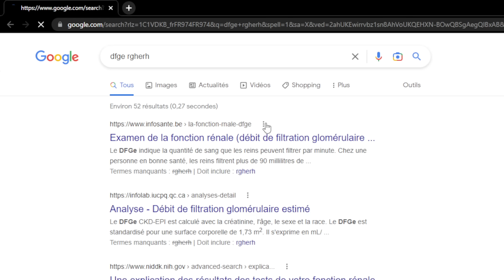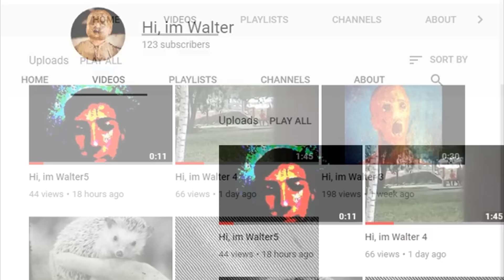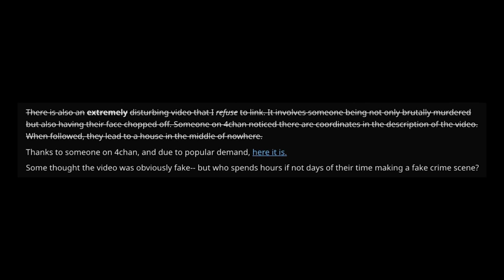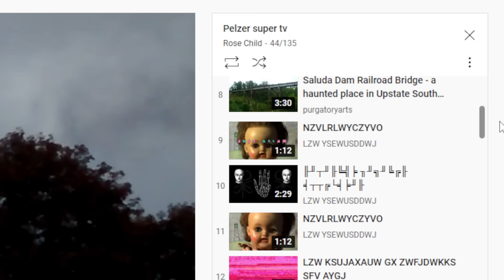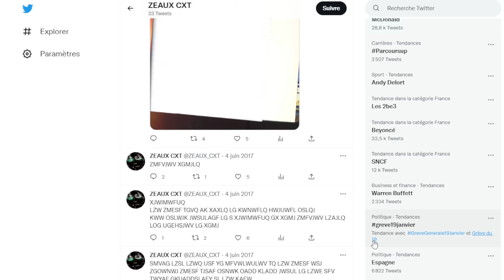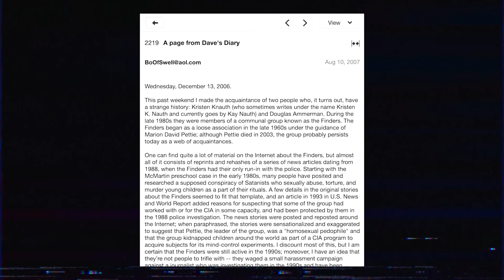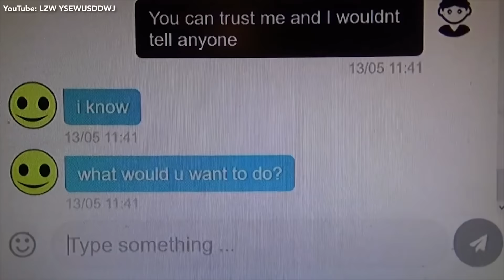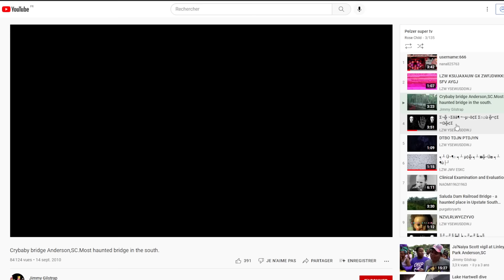Ils découvrent PAR HASARD une zone très SOMBRE de Youtube : Le Mystère TRYFG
En mai 2019, un utilisateur de 4chan indiquait avoir tapé une suite de lettres aléatoires dans la barre de recherche de Youtube et être tombé sur des vidéos particulièrement bizarres.

Une poignée d'enquêteurs a décidé de mener l'enquête.

Un Youtuber argentin dénommé ALLUVIUM, a publié une vidéo dans laquelle il raconte avoir trouvé une cassette VHS contenant un drôle d'enregistrement montrant des phases de test d'une jeu vidéo PS1 totalement inconnu au bataillon.

Un utilisateur de Twitter, dénommé SUPERCOMPOSITE, a tenté d'explorer les possibilités de STABLE DIFFUSION - une I.A. de création d'image.

Ce qu'il a trouvé est... particulièrement flippant.

En 1992, une émission japonaise consacrée à l'élucidation de mystères diffusa un épisode qui interpella grandement les téléspectateurs de l'époque. Et puis... plus personne ne fut en mesure de revoir cette émission. Impossible de mettre la main dessus. 30 ans plus tard, quelques utilisateurs Reddit ont commencé à mener l'enquête.

Je vous propose de m'accompagner dans une séance d'archéologie numérique à la recherche des sites internet les plus... étranges.

Un soir de novembre 2011,  un jeune américain alors âgé d’une trentaine d’années a reçu un email quelque peu… dérangeant. En effet, ce message lui était adressé par son meilleur ami... décédé depuis plus de 5 mois...

La chaîne de Humanbeing151, également dénommée "Insomniac", a été créé au début des années 2010 et est rapidement devenue célèbre sur Reddit à cause de l'étrange nature de ses vidéos...

Début 2011, un utilisateur de Reddit dénommé A858 publiait - sur un subreddit portant le même nom - le premier post d'une longue et déroutante série de publications.
Pendant presque un an, ce subreddit est resté totalement en dehors des radars... jusqu'à ce que des curieux se penchent plus franchement sur ces étranges publications.

J'ai fait l'expérience de porter un casque de réalité virtuelle pendant 24H. Entre rencontres étonnantes sur les METAVERS et exploration des fameuses BACKROOMS, immergeons-nous dans ce qui semble déjà être le futur d'Internet.

Depuis quelques mois, Reddit et Youtube se retrouvent littéralement inondés de messages parlant d'une île bien mystérieuse : Bahariterra. Tentons d'y voir plus clair ensemble.

Le nom de domaine MORTIS.COM a été enregistré en 1997, il faudra attendre le début des années 2010 pour que le site soit découvert par hasard. Le premier internaute a s’être posé des questions vis à vis de ce site a rapidement partagé ses étonnantes trouvailles sur 4Chan... et… l’enquête était officiellement lancée.

En mars 2015, une mystérieuse chaîne nommée UNFAVORABLE SEMICIRCLE a fait son apparition sur Youtube. Aujourd'hui encore des internautes curieux tentent de résoudre cette étrange énigme numérique... particulièrement complexe.

En marge de l'Industrie musicale, il existe un certain nombre d'artistes qui composent des chansons en ignorant les standards musicaux, qui les contournent sciemment ou non, soit parce qu'ils n'ont aucune formation musicale, soit parce qu'ils refusent de se soumettre à ses règles. Voici l'histoire de certains d'entre eux.